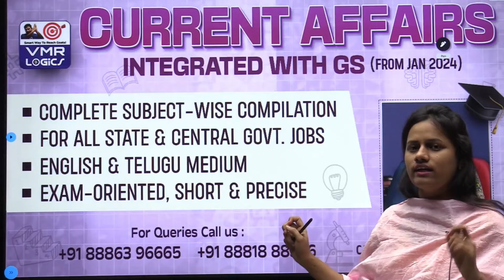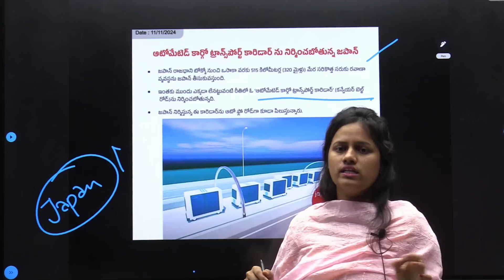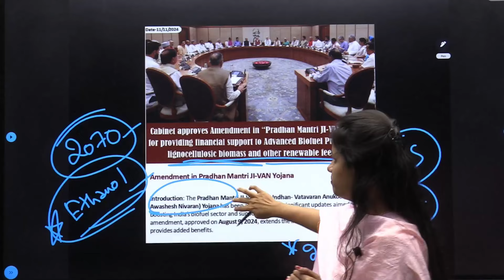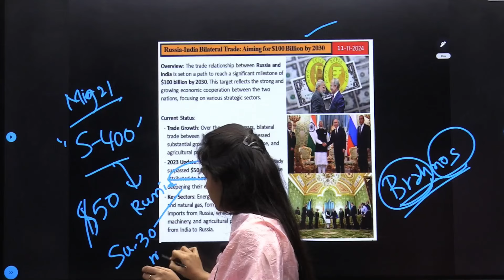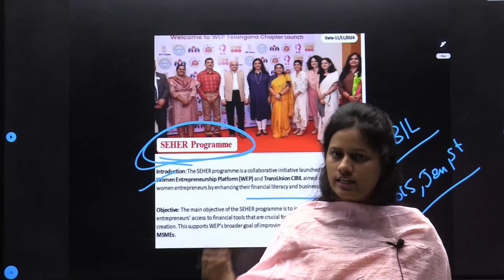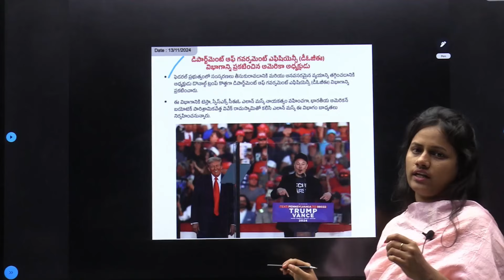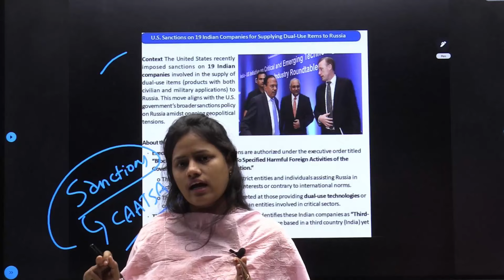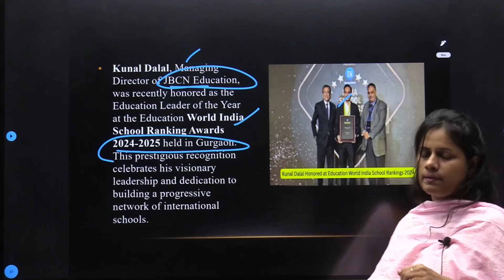NOVEMBER 9TH, 10TH, 11TH CURRENT AFFAIRS